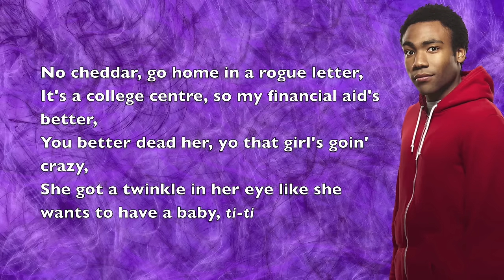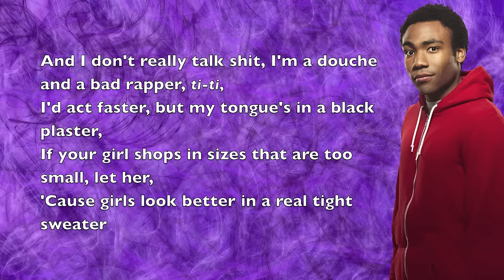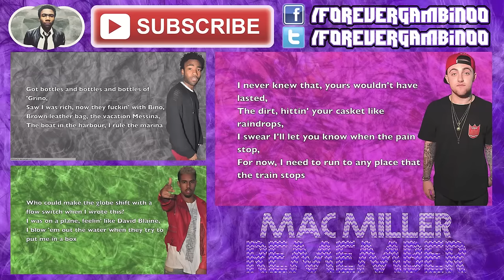Childish Gambino - Girls Look Better - Lyrics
Before sick boi when bino went by "bambino X".
Follow Bambino X.
Artist:
❃ Childish Gambino ❃

Project:
❋ Love Letter in an Unbreakable Bottle ❋

Release Date:
✲ 2007 ✲
Girls
Look
Better